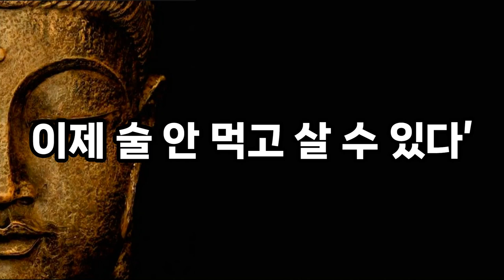인생은 매일 사는 것이다ㅣ지치고 힘든 인생을 바꾸는 힘ㅣ석가모니ㅣ부처님말씀ㅣ명언ㅣ좋은말ㅣ오디오